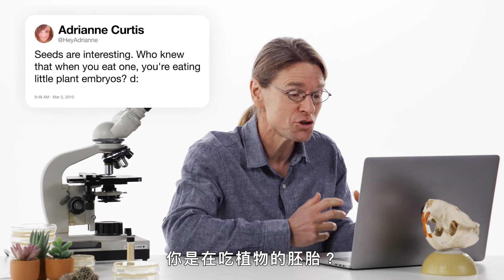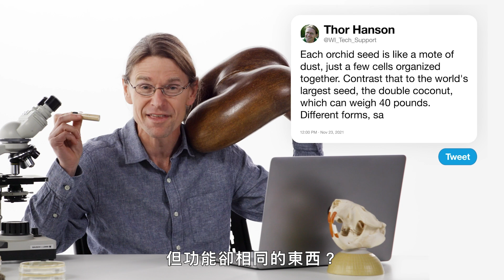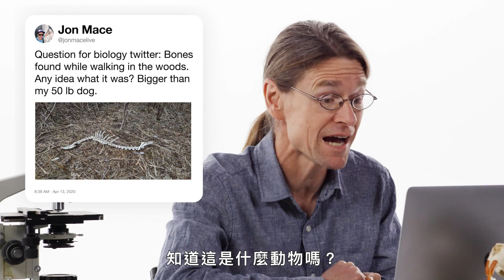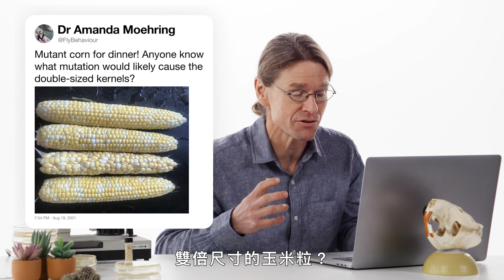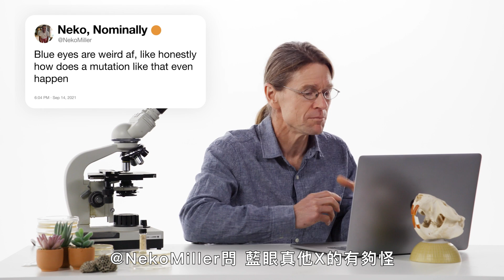狼跟狗時常雜交？人還會再演化嗎？生物學家為網友解惑 Biologist Answers Biology Questions From Twitter｜名人專業問答｜GQ Taiwan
生物學家 Thor Hanson 回答了推特上有關生物學的熱門問題。滅絕的物種還會回來嗎？ 人類物種將如何進化？ 病毒是活的嗎？ Thor 回答了所有這些問題以及更多問題！